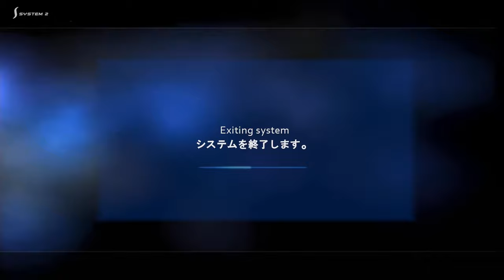F1 Championship Edition PS3 R12 Hongrie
La chance de notre vie ?